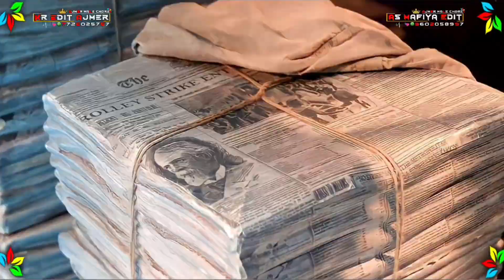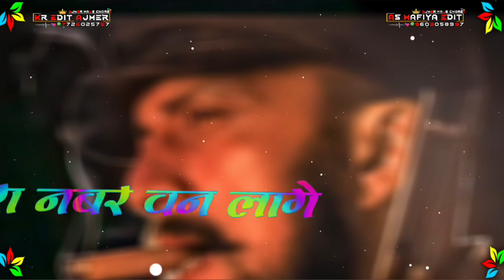2023 Song Tharo Yaar Shooter Bangyo थारो यार शूटर बनगया छोरी Gyan Singh Rawat RD Studio Ajmer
2023 Song Tharo Yaar Shooter Bangyo
Singar Gyan Singh Rawat
Music RD Recording Studio
Parjenting Gsg Star Music Mo 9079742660